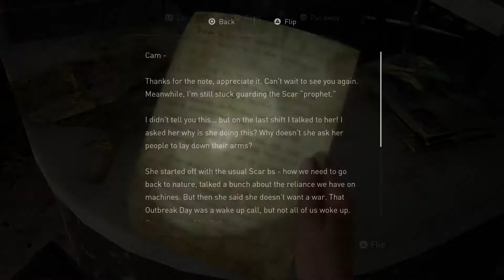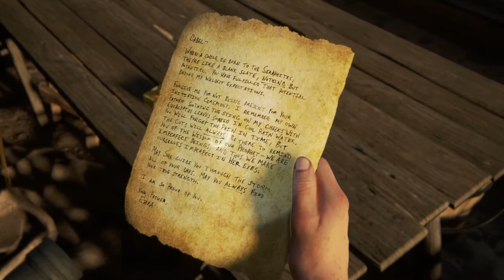THE LAST OF US 2 part 33 "CLIP HER WINGS" (no commentary)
SAVED BY SCARS!!